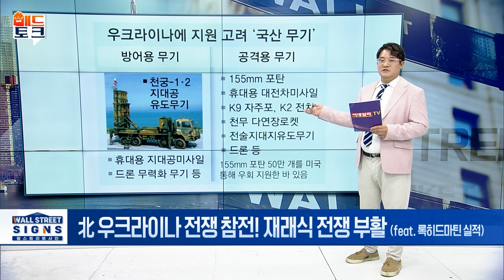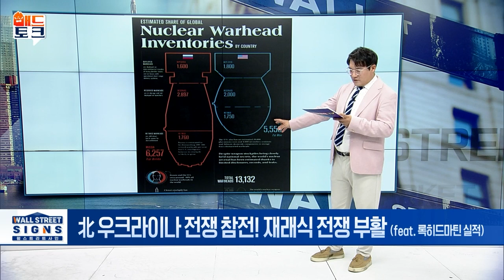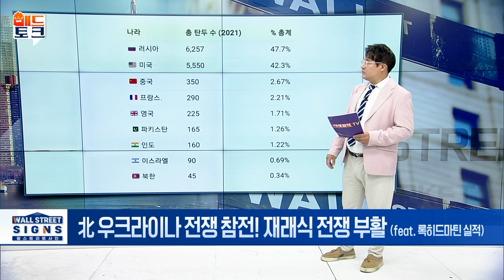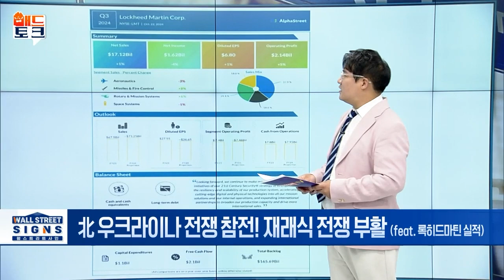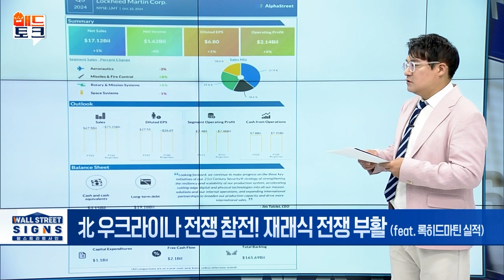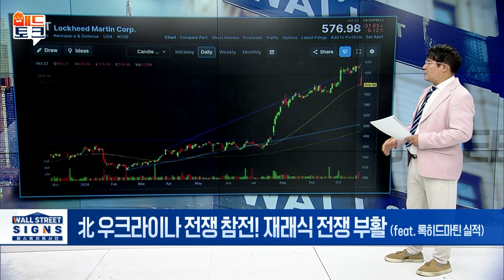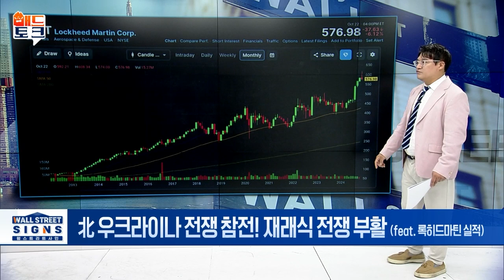🚀[출근길 경제] 북한의 러우전쟁 참전... 커지는 핵전쟁 위험?! | Market Signal (20241023)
▶ 北 우크라이나 전쟁 참전! 재래식 전쟁 부활 (feat. 록히드마틴 실적)
- 북한, 러시아 위해 우크라이나에 군 병력 파병설
- 美 방산주 '록히드 마틴' 3분기 실적 발표
-  EPS 6.80달러... 전망치 6.50달러 웃돌아 / 매출 171억 달러...  기대치 못 미쳐